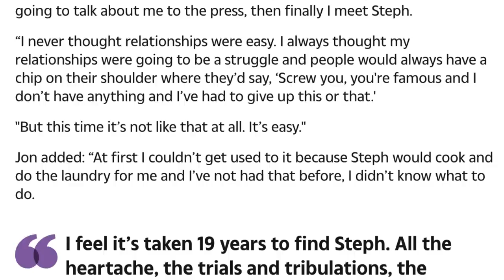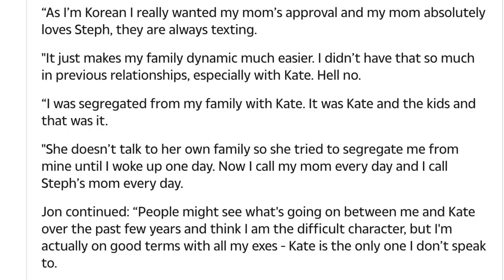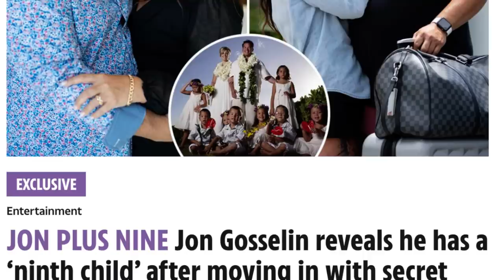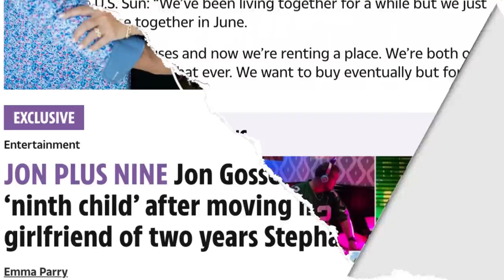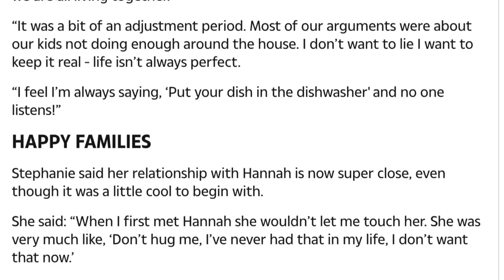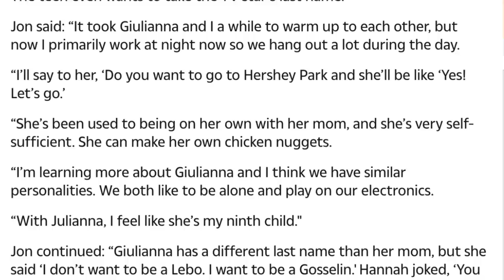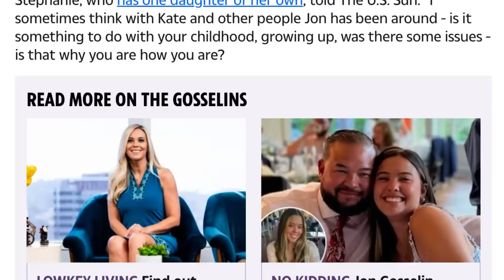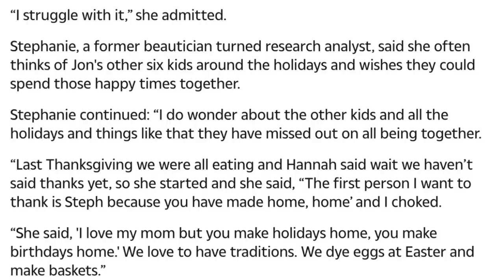Jon Gosselin DROPS SHOCKING UPDATE ABOUT COLLIN, REVEALS SECRET GIRLFRIEND, 9th Child, SLAMS Kate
Jon Gosselin revealed a shocking update about Collin that no one saw coming but he casually dropped into an article introducing his secret girlfriend. The news brings a lot of questions and not many answers